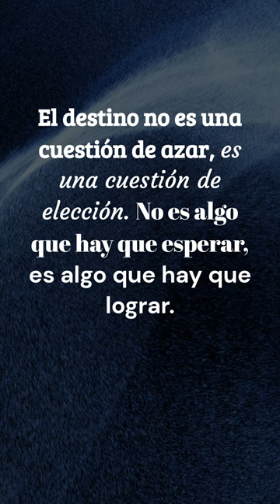William Jennings Bryan#shorts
Esta frase sugiere que el destino no está determinado únicamente por la suerte o el azar, sino que está influenciado por las elecciones que uno hace en la vida. En lugar de simplemente esperar a ver qué sucede, implica que las personas tienen un papel activo en la creación de su propio destino a través de las decisiones que toman y las acciones que emprenden.

Aquí hay una desglose de la frase:

"El destino no es una cuestión de azar": Indica que el curso de la vida no está determinado únicamente por eventos fortuitos o aleatorios.

"Es una cuestión de elección": Destaca que las decisiones y elecciones que uno hace son fundamentales para dar forma al rumbo de su vida.

"No es algo que hay que esperar": Sugiere que no se trata simplemente de esperar pasivamente a que las cosas sucedan, sino de tomar medidas activas.

"Es algo que hay que lograr": Enfatiza que las metas y el destino deseado no se obtienen solo esperando, sino a través de esfuerzos conscientes y acciones dirigidas hacia esos objetivos.

En resumen, la frase motiva a asumir un papel activo en la determinación de la propia trayectoria en la vida, sugiriendo que el destino está en gran medida influenciado por las elecciones y acciones de cada individuo.

William Jennings Bryan fue un político y orador estadounidense que desempeñó un papel destacado a fines del siglo XIX y principios del siglo XX. Nació el 19 de marzo de 1860 en Salem, Illinois, y falleció el 26 de julio de 1925.

Bryan fue conocido por su participación en la política y por su habilidad como orador. Entre sus contribuciones y logros se incluyen:

Carrera Política: Fue candidato presidencial del Partido Demócrata en tres ocasiones, en 1896, 1900 y 1908. Es conocido especialmente por su participación en la elección de 1896, donde defendió el bimetalismo y abogó por la plata como estándar monetario, lo que le valió el apoyo de los demócratas populistas.

Discurso de la Cruz de Oro: Su famoso discurso "Cross of Gold" (Cruz de Oro) en la Convención Nacional Demócrata de 1896 abogaba por la adopción de la plata en lugar del patrón oro, reflejando las tensiones económicas y políticas de la época.

Secretario de Estado: Sirvió como Secretario de Estado bajo la presidencia de Woodrow Wilson desde 1913 hasta 1915.

Participación en el Juicio Scopes: Bryan participó como fiscal en el famoso Juicio Scopes de 1925, también conocido como el "Juicio del mono", en el que se debatía la enseñanza de la evolución en las escuelas públicas de Tennessee.

La figura de William Jennings Bryan es recordada tanto por su carrera política como por su papel en debates clave de la época. Su legado está marcado por su defensa de ciertos ideales populistas y progresistas en un período de cambios significativos en Estados Unidos.